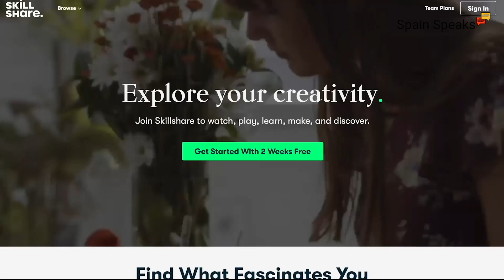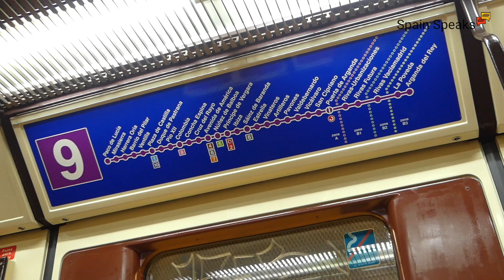Want to move to Spain?- How to hit the ground running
Thinking of moving to Spain? In this video I talk about some of the things that will help you make the move a bit easier and be able to hit the ground more or less running.